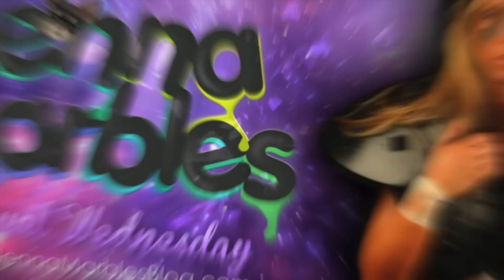My Dogs' Bike Trailer